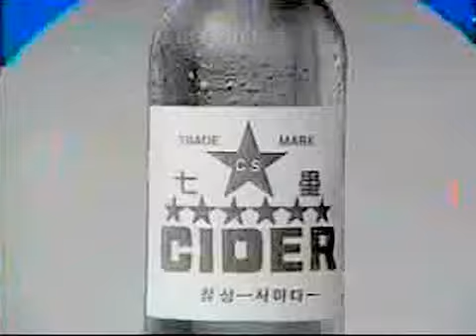칠성사이다 CF - 기억하는 과거 편 (1995)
광고주 : 롯데칠성음료
브랜드 : 칠성사이다
모델 : 백남준
대행사 : 대홍기획